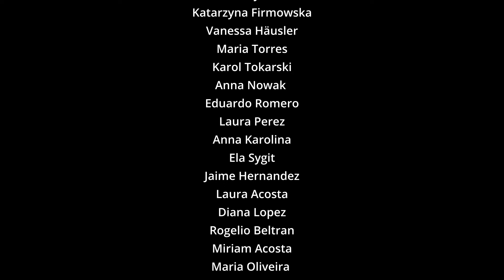Apuesta por el Rock 'n' Roll (Héroes Del Silencio)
If you’d like to support here’s a Tip-Jar :)